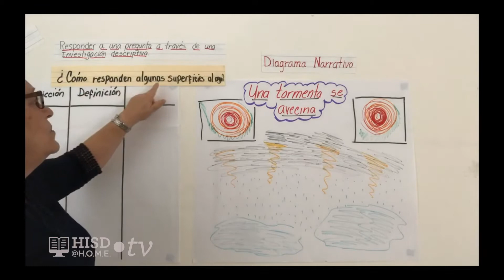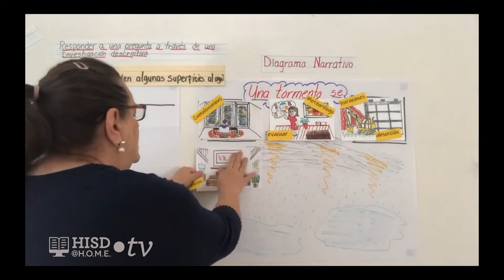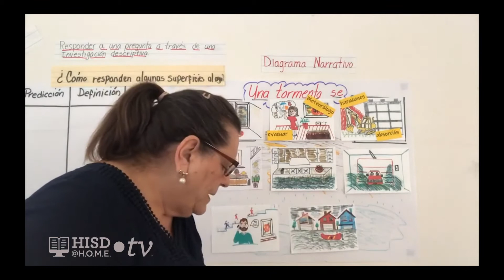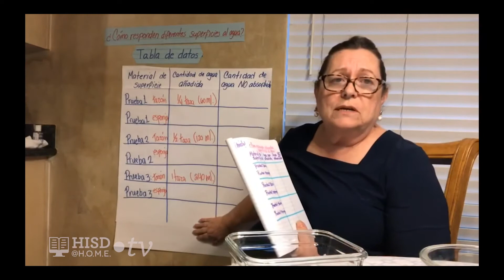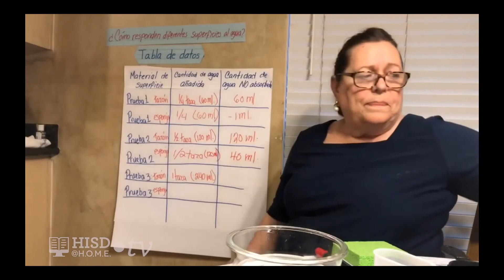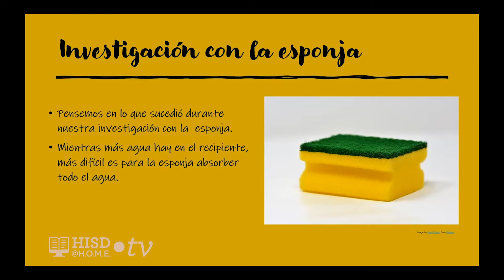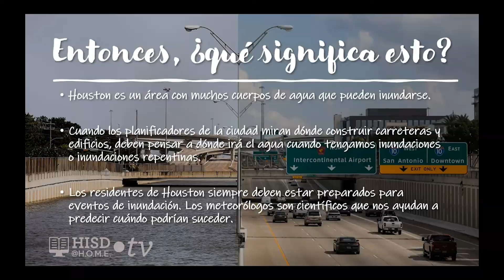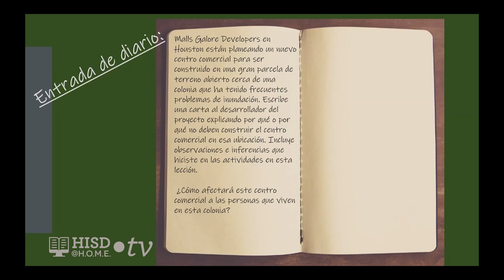3 5 SCIENCE INVESTIGAR CUALES SON LAS TENDENCIAS DE INUNDACIÓN EN HOUSTON WEEK 9 GLADY GUTIERREZ TR